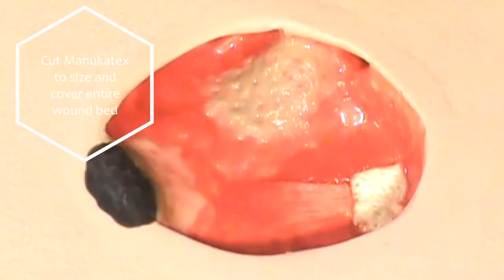Full and Partial Thickness Contact Layer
Use Manukatex to cover entire wound bed as a non adherent contact layer.  Cut to size and use under NPWT or compression therapy.